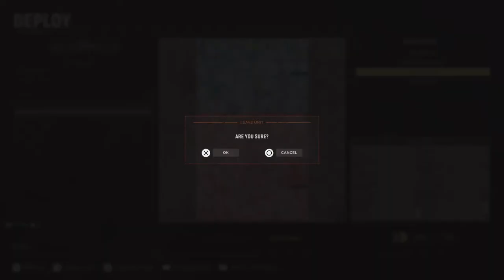Hell let loose